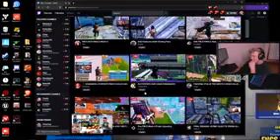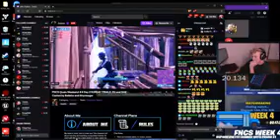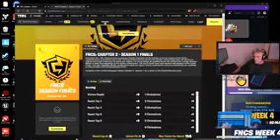FNCS DUO FINALS WEEK 4 1;fortnite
DEAR GUYS,
 HOPE YOU ARE WELL.
THANKS

It's very interesting & funny music video.

DEAR GUYS, HOPE YOU ARE WELL.

THANKS